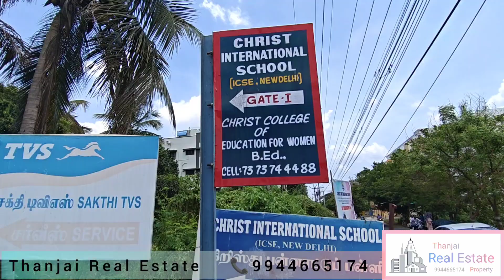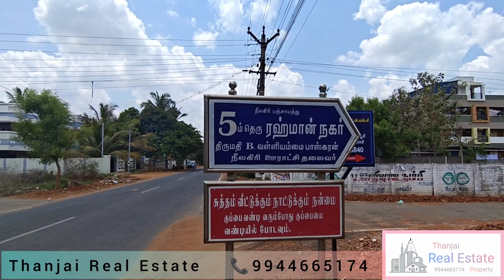தஞ்சாவூர் ரஹ்மான் நகரில் 2400 முதல் 4000 சதுரடி வரை DTCP இடம் விற்பனைக்கு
🎀 Area Thanjavur⛰️
🎀 Medical college road
🎀 Bus stop 🛣️ ரஹ்மான் நகர்
30 ft Road
🎀Facing 🌄 north east, south west
🎀Plot size
( 30 × 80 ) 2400 sq ft,
( 40 ×80 )3200 sq ft,
( 50 × 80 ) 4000 sq ft,
🎀Building size 1000 sq ft 🏯
🎀 Ground water level 💦120 ft
🎀Price 💰Price
( 2300 to 2800) per sq ft rate 💵 லட்சம்
2. Websit
3. Youtub channel
Thanjai Real Estate & Construction, Real Estate Consultancy.
Property buying & Selling in Thanjavur. Plot, House, Apartment, Agricultural, Flat, Commercial, Industrial, Shops,  Promoting,
House Alteration & Renovation. Nationalised Bank Housing Loan Arrangement. Vasthu Planing.
Interior Design & Wood Work.
all are available  Thanjavur.